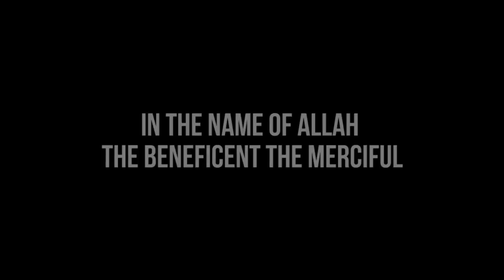87.Surah Al A’la Heart Soothing Voice Ahmed Saeed Al-Omrany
87.Surah Al A’la   Heart Soothing Voice   Ahmed Saeed Al-Omrany All the videos I upload here are based on the assumption that Islamic knowledge is supposed to be shared, We hope you gain lots of beneficial knowledge from our work.